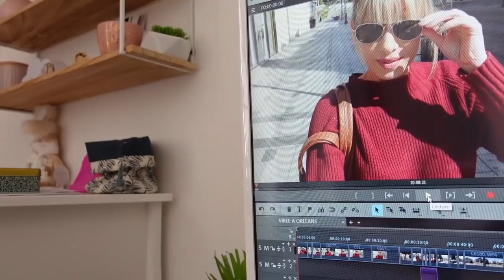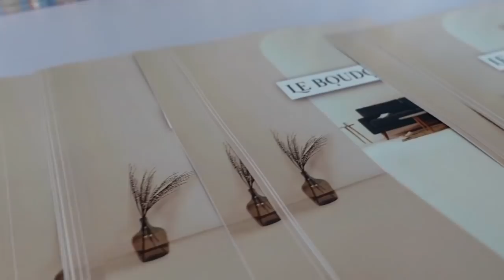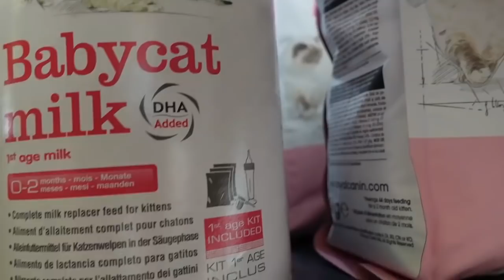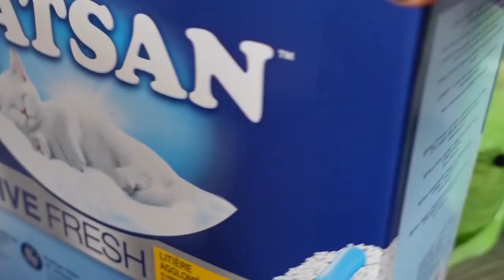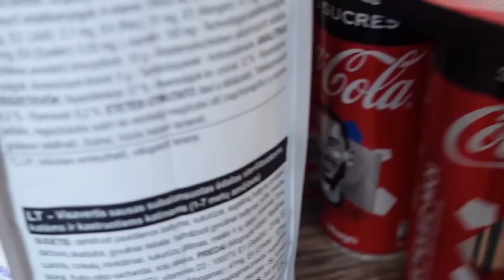VIREE A ORLEANS !